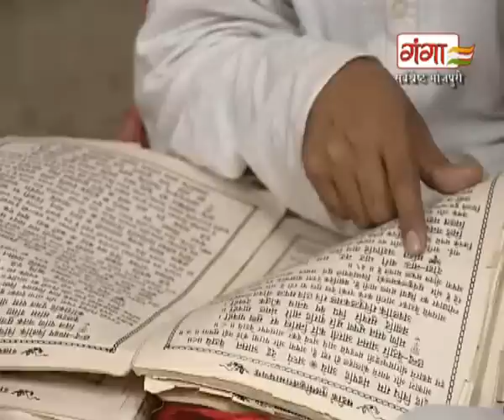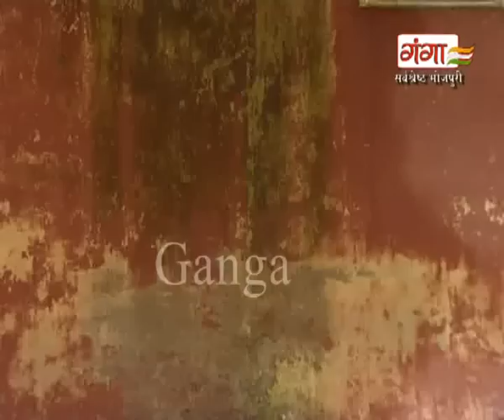गोनू झा के किस्से (भाग -2) | Maithili TV programme | Maithili Serial | Gonu Jha | Comedy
Ganga Music presents Bhojpuri and Maithili programme गोनू झा के किस्से  (भाग -2) | Maithili TV programme | Maithili Serial | Gonu Jha | Comedy

for latest updates of new NAUTANKI nach programme